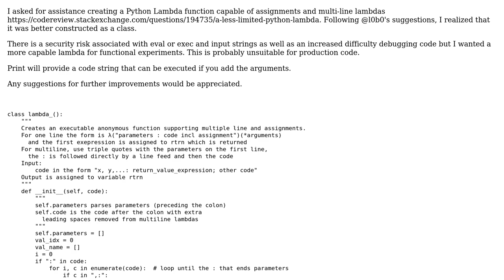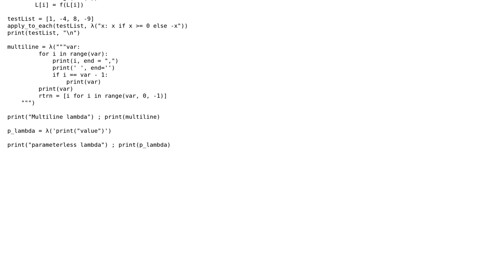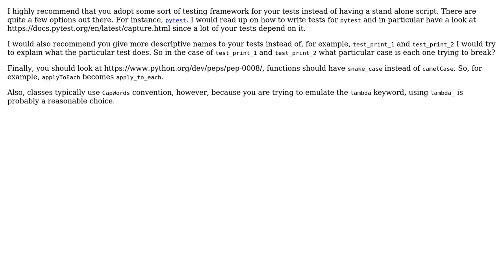Extension on Python Lambda capability (2 Solutions!!)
Extension on Python Lambda capability

With thanks & praise to God, and with thanks to the many people who have made this project possible! | Content (except music & images) licensed under CC BY-SA | Music | Images & others | With thanks to user John 9631 user Dair and the Stack Exchange Network Trademarks are property of their respective owners. You are responsible for your own actions.